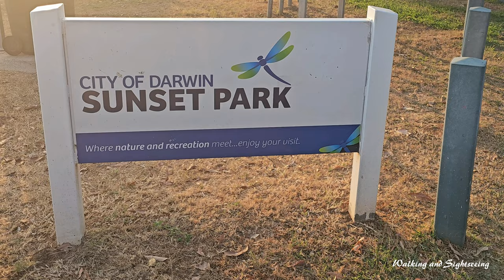NIGHTCLIFF SUNSET in Darwin Northern Territory Australia 🇦🇺 2024 | Stunning Darwin Sunset | Must See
An amazing sunset at Nightcliff Foreshore. On the Rocks near the Jetty. Entering from Sunset Park. A must do when in Darwin Australia. Stunning Sunset and after glow.

Whether you are into walking, cycling, swimming or general strength exercises there is something for you along the Nightcliff Foreshore.

A shared path from Rapid Creek to Nightcliff connects numerous playgrounds, outdoor exercise stations and the iconic Nightcliff Pool where you can enjoy a swim while taking in views over Darwin Harbour.

The picturesque Nightcliff Jetty is a popular spot for fishing and watching the stunning Darwin sunsets.